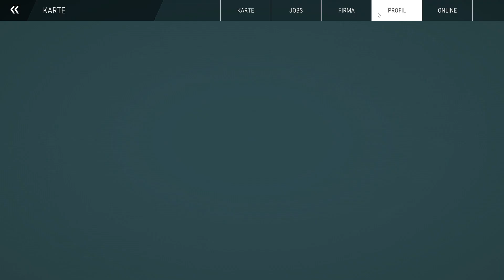Bau-Simulator 13: Probieren geht über studieren